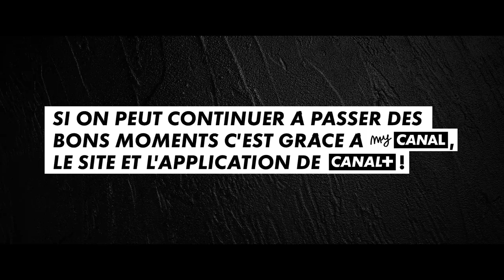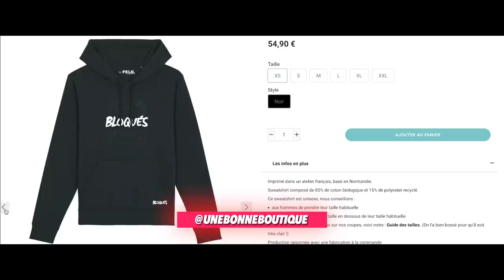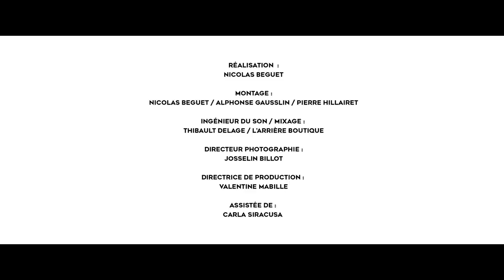Un Bon Moment avec SHIRLEY SOUAGNON ET JÉRÉMIE DETHELOT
Si vous voulez soutenir UN BON MOMENT, tout en vous faisant plaisir, on a créé
Kiffez bien !

L'énigme n'a toujours pas été résolue !